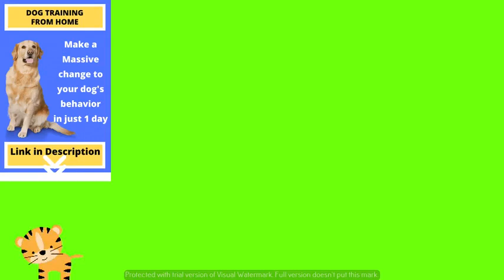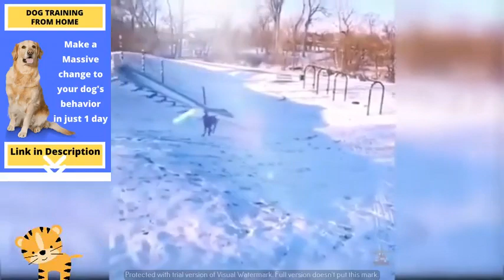Funny Dog Videos 2021 | Compilation #3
You’ll learn effective strategies that stop disruptive behavior like pulling on the leash and scary situations like dog-on-dog aggression.

Fun Fact: A dog’s nose print is unique, much like a person’s fingerprint.